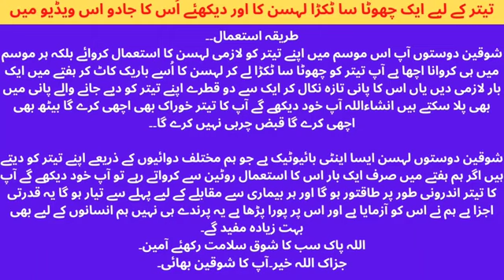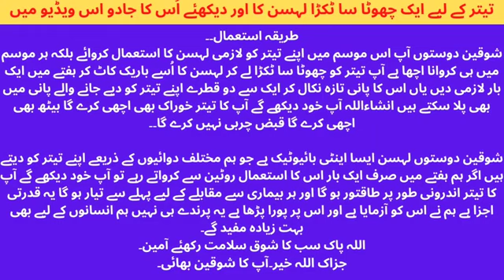kala teetar k lie lehsan k fydey